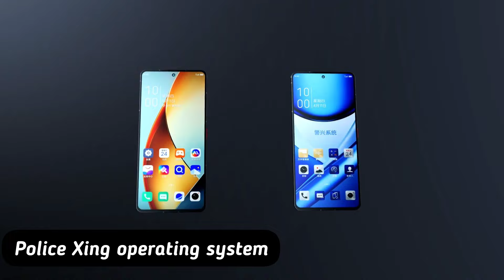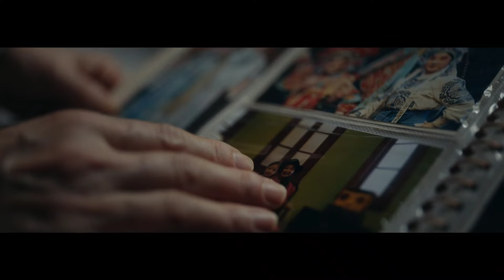ZTE Axon 60 Ultra Dual satellites and dual systems for security protection!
ZTE’s new generation 5G security flagship